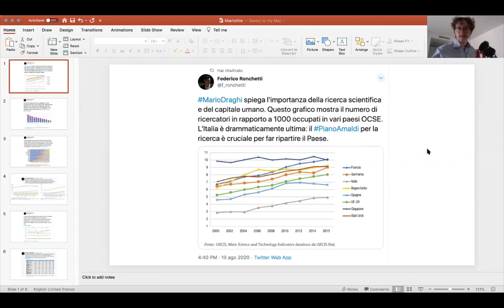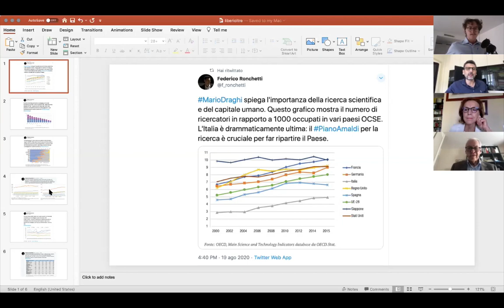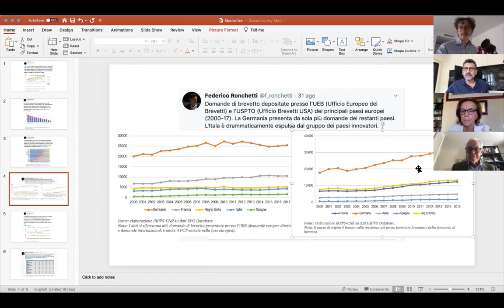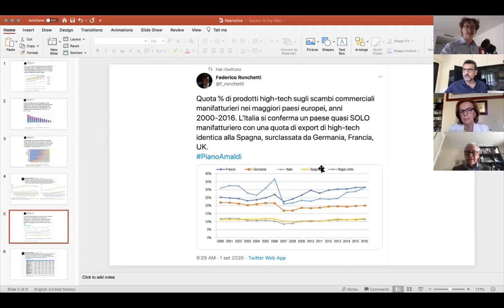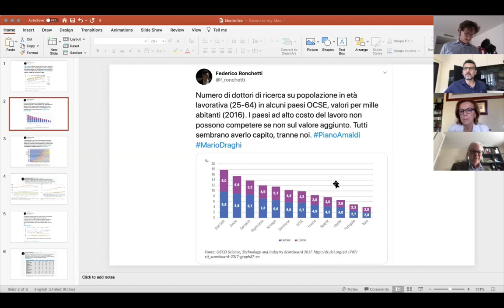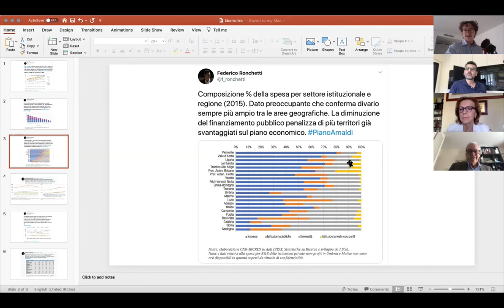Il Piano Amaldi. Con Ugo Amaldi, Elsa Fornero e Federico Ronchetti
Nella quinta puntata della rubrica Policy Ugo Amaldi presenta la sua proposta per l'aumento degli investimenti pubblici in ricerca e sviluppo, nota come PianoAmaldi. Insieme a lui intervengono anche la professoressa Elsa Fornero e il dottor Federico Ronchetti.
Presenta: Marco Bellandi Giuffrida